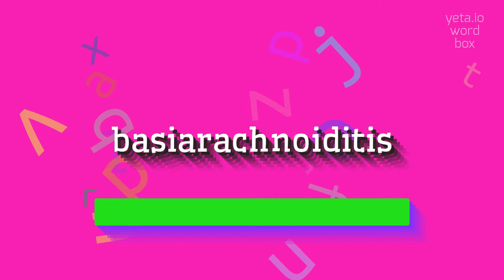How to say "basiarachnoiditis"! (High Quality Voices)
Watch in this video how to say and pronounce "basiarachnoiditis"!